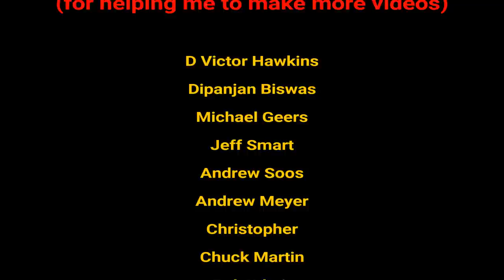Sam Brown (Interview) New Album | Pink Floyd Great Gig in the Sky | Division Bell Tour Rehearsals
Sam Brown discusses her brand new album 'Number 8' , her voice problems and being on stage with Pink Floyd.

Time Stamps

00:00 - Intro
00:24 - New Album
10:32 - Back to the Future
12:26 - Ukulele Assault
15:57 - On Stage with Floyd
20:36 - Claire Torry
21:04 - Great Gig in the Sky
23:54 - A song you'd wish you's written